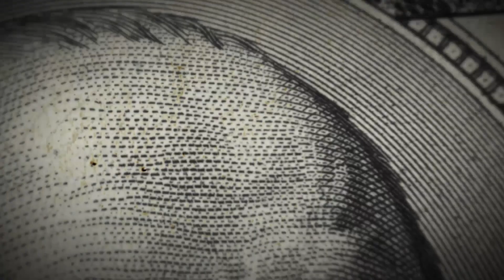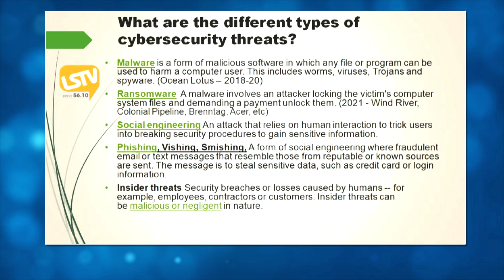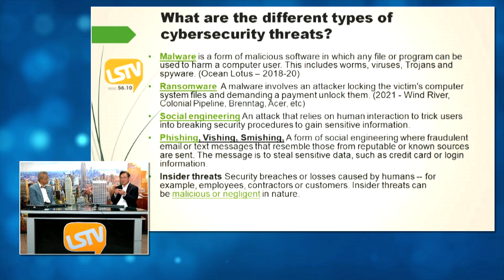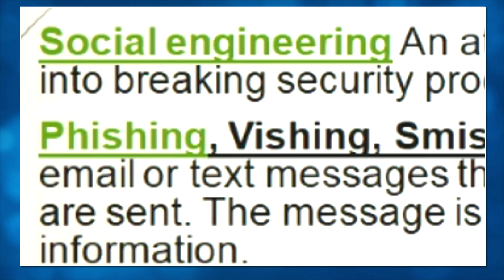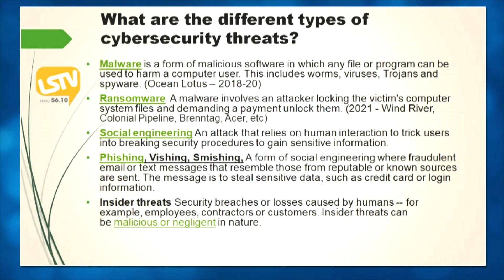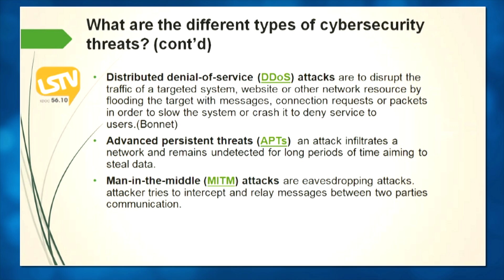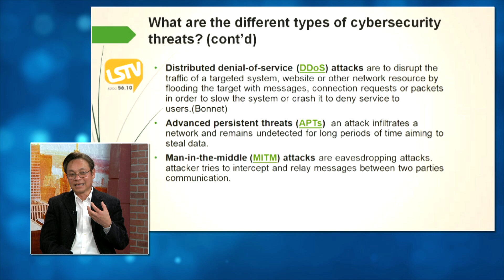MONEY SMART#283 - Phần 3 | CYBER SECURITY 101